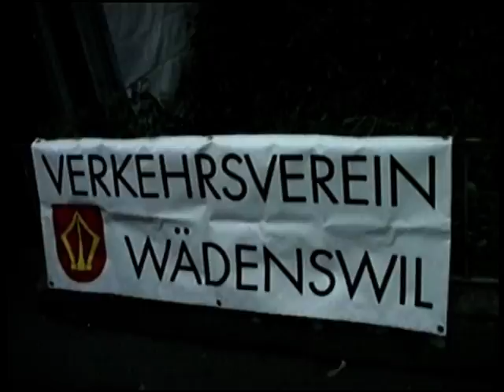Weihnachten 2003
Mit Liedermacher: Andrew Bond, Wädenswil.